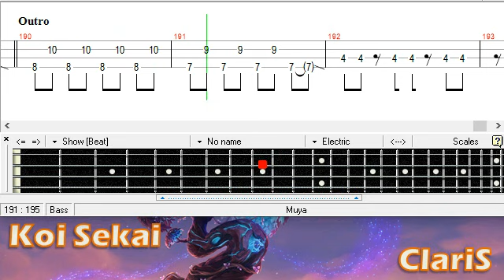Koi Sekai - ClariS [Bass TAB]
White Saint and Black Pastor
白聖女と黒牧師
コイセカイ
ベース
Tutorial
Cover